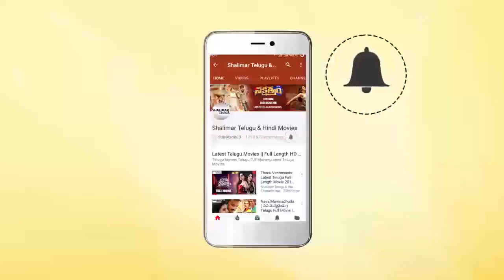2 Countries Telugu Movie Teaser || Sunil, Manisha Raj || Shalimar Film Express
Watch 2 Countries Telugu Movie Teaser. TwoCountries 2Countries Movie Stars Sunil, Manisha Raj in lead roles, directed by N.Shankar.